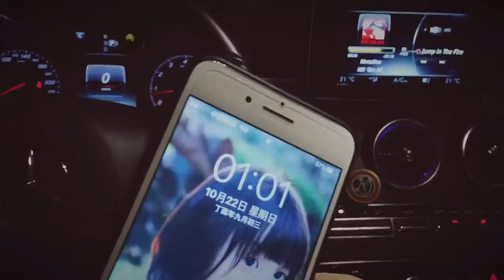Embroidery Dog iPhone Case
BUY MORE! SAVE MORE!

Available for:

iPhone 6 / 6 Plus , iPhone 6s / 6s Plus , iPhone 7 / 7 Plus , iPhone 8 / 8 Plus , iPhone X

Super thin, scratch resistant, and very lightweight design with Liquid silicone that is easy to put on and take off All the ports for audio and charging as well as speakers and buttons are easily accessible.
The inner microfiber cushion any abrasion that provide both great feeling and protective. Anti-fingerprints, easy clean.
Pack List:

iPhone Case Cover